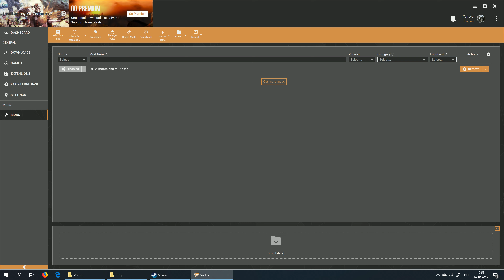Final Fantasy XII The Zodiac Age modding - Testing Vortex Support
Just testing new vortex game extension.